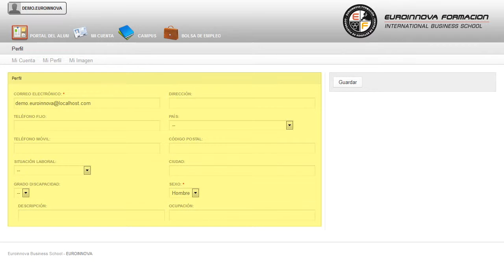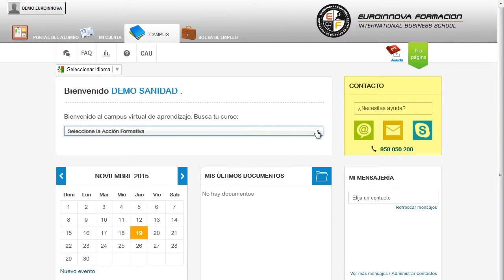Curso Tecnico Transporte Sanitario Online - Cursos Online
Curso de Transporte Sanitario (Reconocimiento de Oficialidad por la Administración Pública - ESSSCAN)
 Todos los días son buenos para crecer profesionalmente su curso, le mostrará la importancia que presentan las diferentes áreas su curso. Este CURSO ONLINE de Transporte Sanitario le prepara para prestar al paciente soporte vital básico y apoyo al soporte vital avanzado y todas las acciones encaminadas para lograr la mejora del paciente. Lleva a cabo un a formación sencilla y dinámica en: su curso, podrás trabajar con temas relacionados con su curso. Curso de Transporte Sanitario (Reconocimiento de Oficialidad por la Administración Pública - ESSSCAN) está dirigido a profesionales cualificados del transporte sanitario relacionados con el ejercicio profesional en el ámbito prehospitalario o en servicio de urgencias, siendo aplicable tanto al sector privado como al público. Transporte sanitario programado y Transporte sanitario urgente, con equipos de soporte vital básico y equipos de soporte vital avanzado. El CURSO ONLINE le ayudará a explotar sus conocimientos en: su curso. Curso de Transporte Sanitario (Reconocimiento de Oficialidad por la Administración Pública - ESSSCAN) aborda los siguientes objetivos: - mantener preventivamente el vehículo y controlar la dotación material del mismo, realizando cuidados básicos de asistencia sanitaria en el entorno pre-hospitalario, trasladando al paciente al centro sanitario útil. ¿La fórmula para triunfar? La que Euroinnova pone a su disposición con el CURSO ONLINE Curso de Transporte Sanitario (Reconocimiento de Oficialidad por la Administración Pública - ESSSCAN), te permitirá aprender sobre mantener preventivamente el vehículo y controlar la dotación material del mismo, realizando cuidados básicos de asistencia sanitaria en el entorno prehospitalario, trasladando al paciente al centro sanitario útil. La metodología a seguir es ir avanzando a lo largo del itinerario de aprendizaje online, que cuenta con una serie de temas y ejercicios.